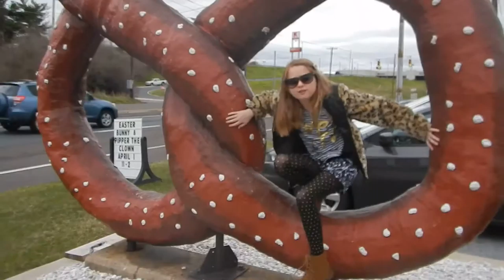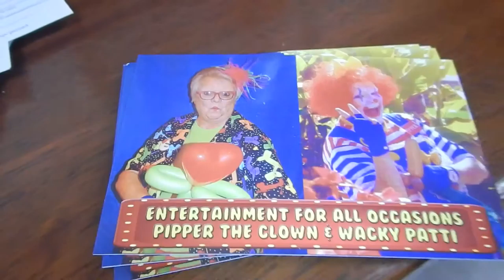TOM STURGIS PRETZELS